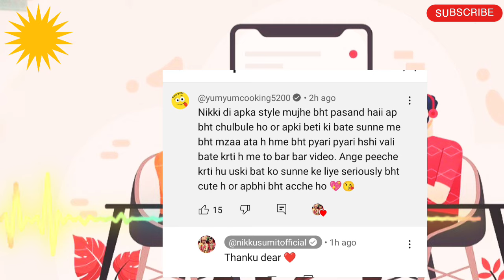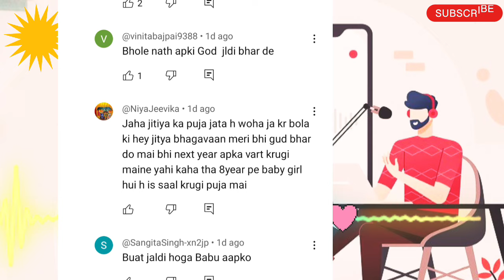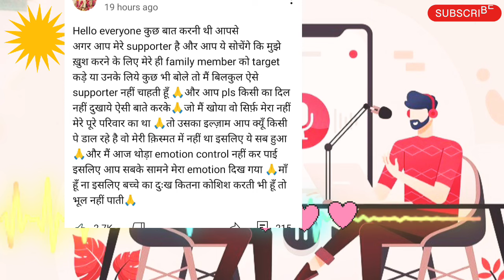kamini nikku manisha के लिए ❓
topic..

yaha baat nikkusumit kamini के चल रहे jhagde ke baare me baat karne wali hu nikku kamini me kafi din se controversy chal rahi है
kamini singh and nikita controversy,

kamini singh aaj ka block,

kamini singh and nikki, kamini singh aaj ka blog, kamini singh vlogs, kamini ajit blog, nikku sumit kamini ajit kamini singh youtuber reaction channel against kamini singh nikkusumitofficial first vlog, nikkusumitofficial controversy, nikkusumitofficial pregnancy video, nikkusumitofficial short video dhanuaa ki duniya controversy nikku sumit kamini nikku sumit vlog 100% entertainment mr and mrs pandey dhanuaa ki duniya new vlog nikkusumitofficial today vlog, nikkusumitofficial channel, nikkusumitofficial dhanvi shorts, nikkusumitofficial all vlogs, nikkusumitofficial alka, nikkusumitofficial and yamini singh controversy,
Alka kamini singh controversy
alka ne kamini को क्या bola